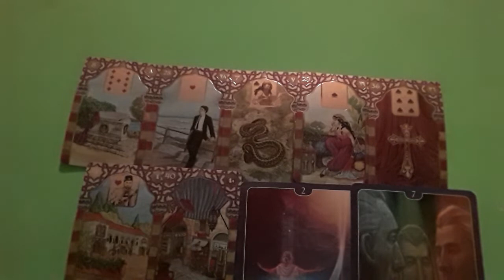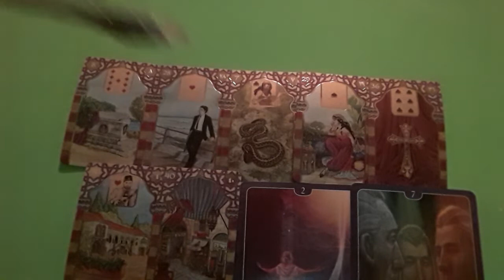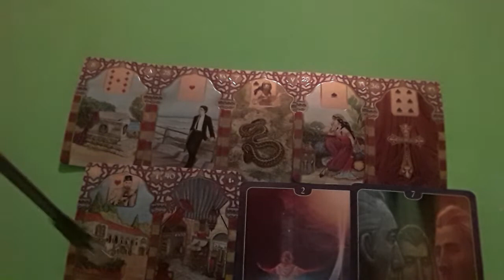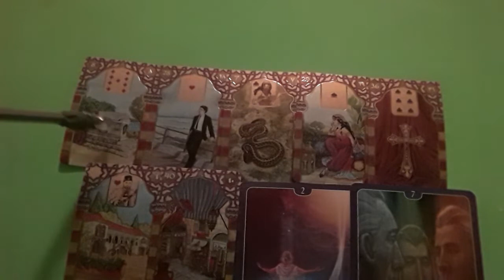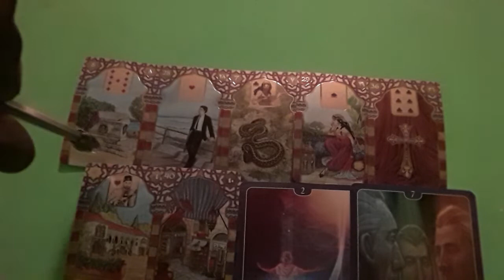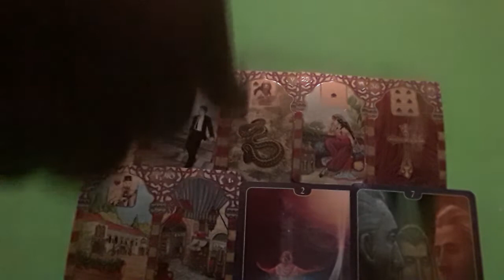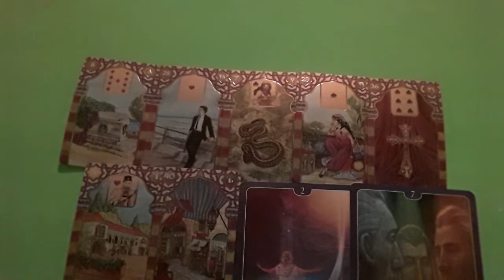Scorpio Men, Who's Coming Towards You Romantically (valid until 9/30)?🤔🤔🤔😎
A General Romance Reading for the Astrological Sign of Scorpio. Men only. Valid until 9/30.